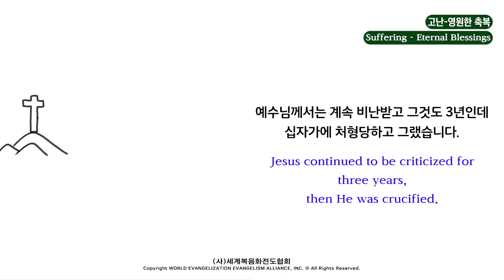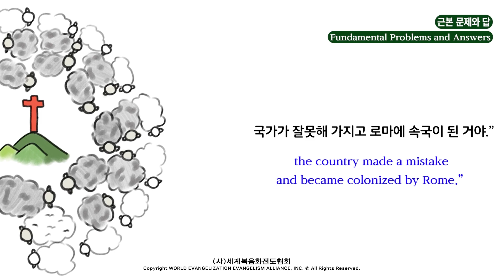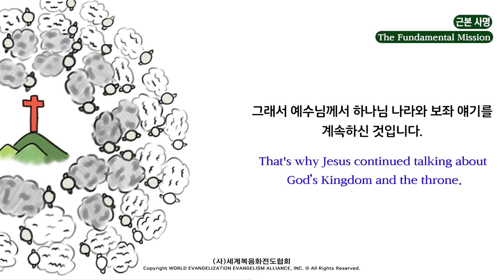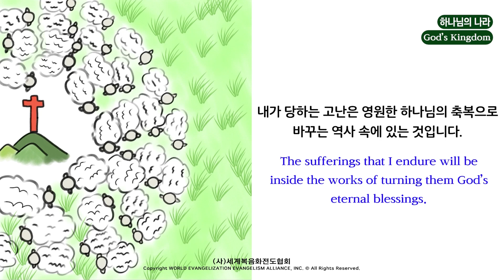2023.09.21 (목) 기도수첩 - 잃은 양을 찾는 목자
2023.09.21 (목) 기도수첩 - 잃은 양을 찾는 목자